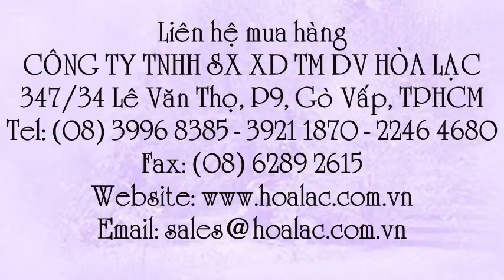Phụ gia xây dựng Latex R114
Liên hệ: Công ty TNHH SX XD TM DV Hòa Lạc Tel: - 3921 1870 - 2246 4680 Phụ gia Latex R114, Phụ gia chống thấm hồ nước , Phụ gia chống thấm tường, Phụ gia xây dựng Latex R114 , - Chất chống thấm tường, hồ nước , Chất chống thấm tường, hồ nước Latex R114 , Phụ gia chống thấm tường, hồ nước Latex R114 , Chống thấm tường, hồ nước Latex R114 , Chống thấm tường, hồ nước , Latex R114 - chống thấm tường, hồ nước-thùng 25 lít